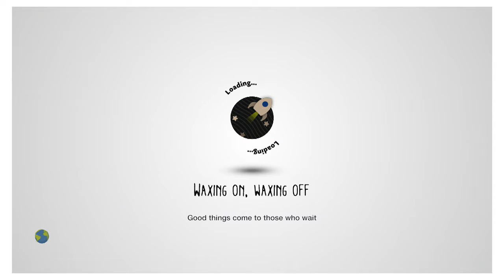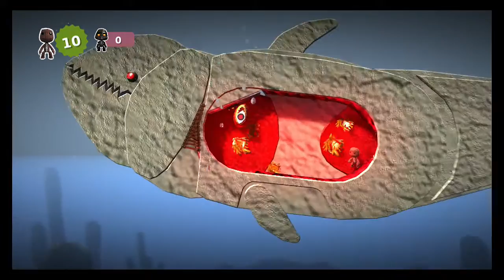Angry Whale Encounter! (Killer Whales) | LittleBigPlanet 3 Community Levels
There Be Killer Whales In Those Waters!  WATCH OUT!!!

Like For More LittleBigPlanet 3!!!

CadenYurk is a family that loves Games, Toys, Vlogs, Unboxings, and much more!  On our channel you will see let's plays, gameplays, unboxings, skits, vlogs, family challenges, food challenges, livestreams, and whatever else we happen to view as fun.